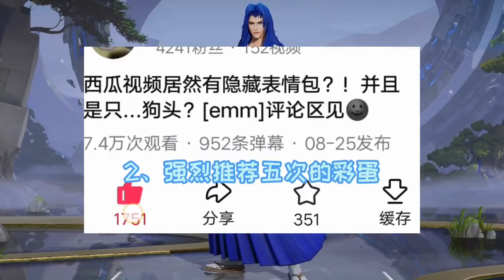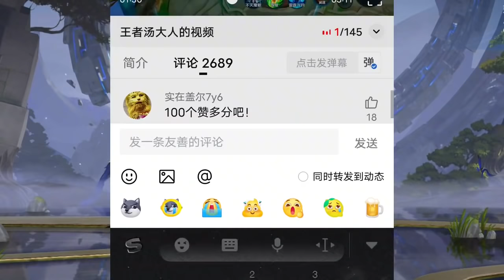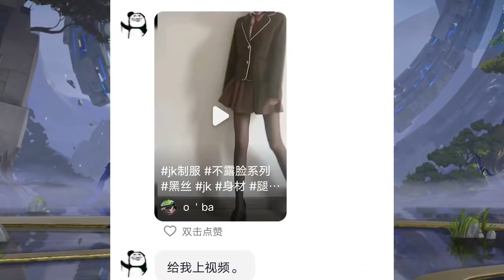王者汤大人：假如王者美女都穿黑丝，你最喜欢哪一个？这是天堂？【王者荣耀汤大人】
铠这操作简直太厉害了，假如王者美女都穿黑丝，你最喜欢哪一个？我最喜欢孙尚香，这是天堂？